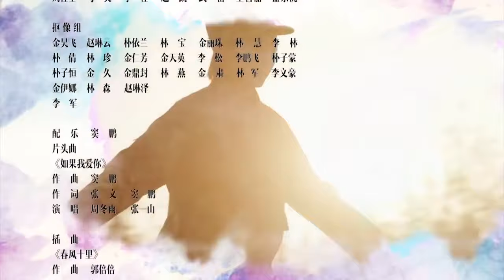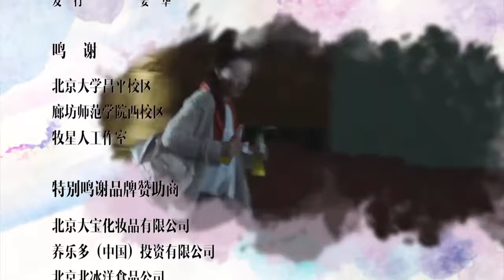【Indo Sub】Shall I Compare You To a Spring day 16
Menceritakan tentang Qiu Shui yang bertemu  dengan kekasihnya Xiao Hong dan sekelompok sahabat lelaki yang baik selama delapan tahun menuntut ilmu di perguruan tinggi.  Setelah lulus kuliah dan melewati banyak rintangan, membuat mereka memiliki kisah nostalgia dan kenangan tentang masa muda yang tak ada habis-habisnya.